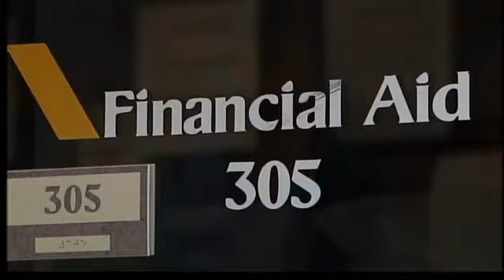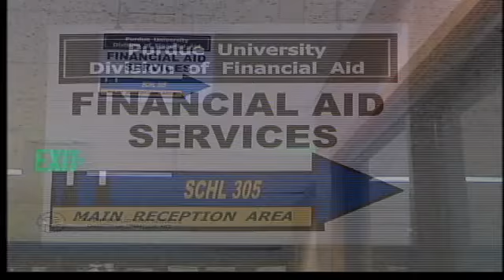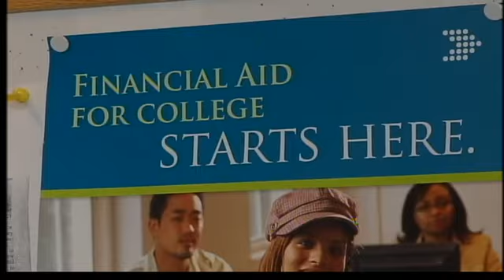Education Reforms from Obama